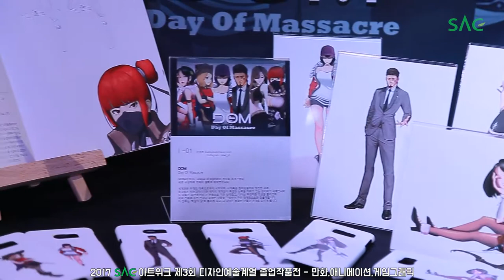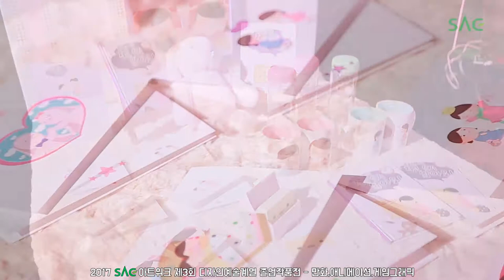[싹튜브] 2017 SAC아트위크 제3회 디자인예술계열 졸업작품전시회 3탄 만화,애니메이션,게임그래픽 서종예 서울종합예술실용학교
2017 SAC아트위크 제3회 디자인예술계열 졸업작품전시회 3탄 만화,애니메이션,게임그래픽